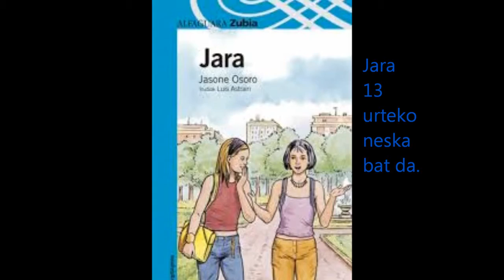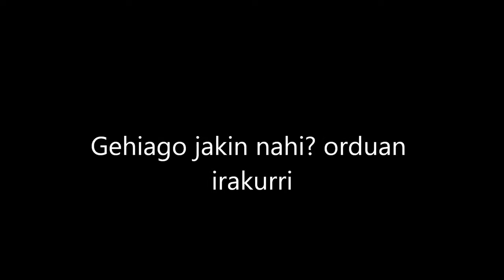Jara Booktrailer - Erniobea BHI Nahia, Josu, Beñat, Xabier